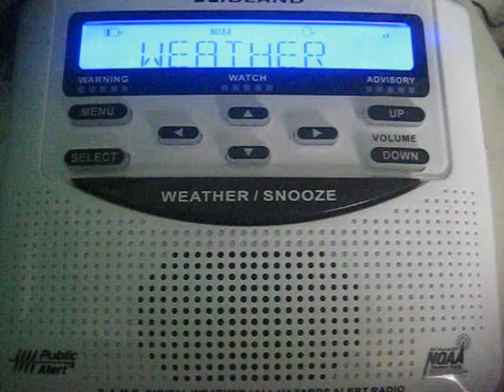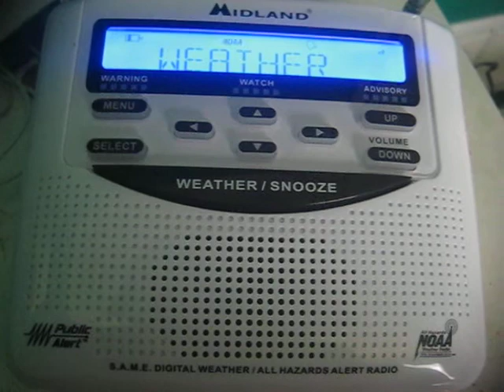NOAA Weather Radio Baltimore, MD current conditions 1/21/2014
This is a current conditions report during snow.